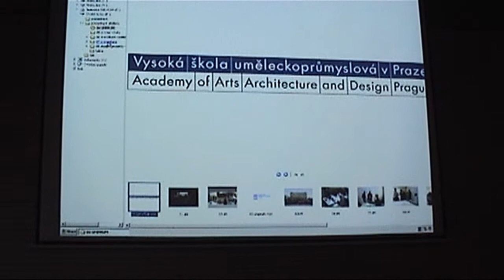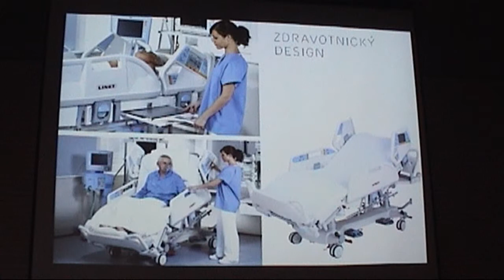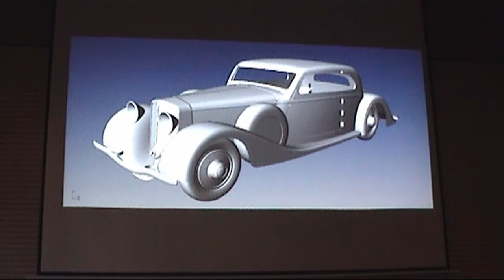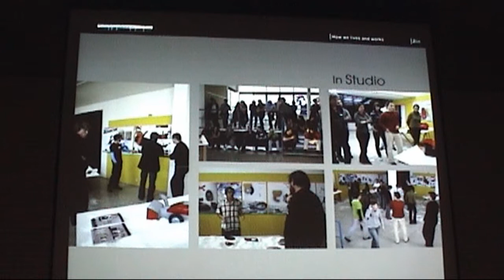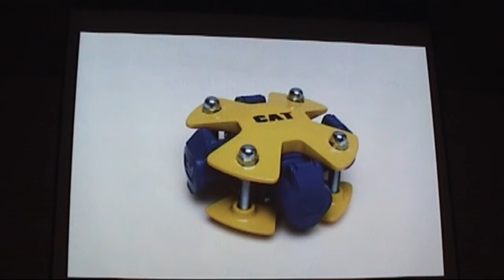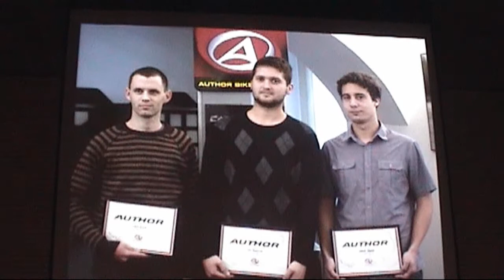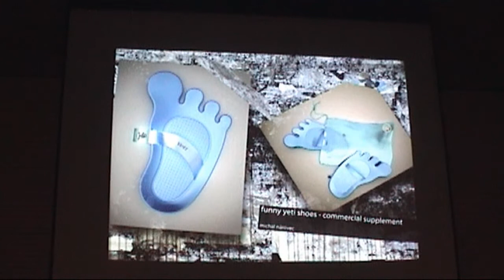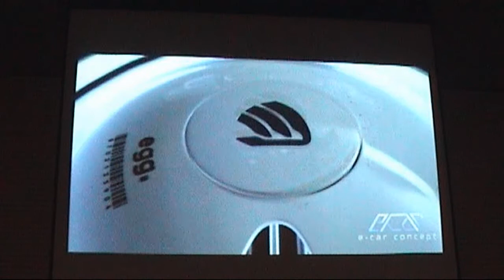34xVŠUP Ateliér průmyslového designu (Dlabač) - 1. část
M.A. Ivan Dlabač